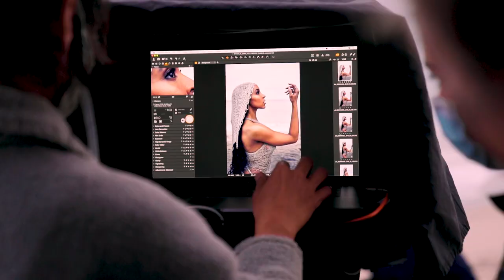Tinashe | Outtakes | Sports Illustrated Swimsuit 2021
Tinashe was photographed by James Macari in Hollywood, Fla. Swimsuit by Norma Kamali.

Follow SI Swim on social!